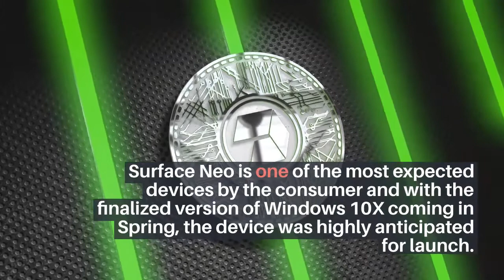Microsoft Surface Neo launch delayed to 2022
Microsoft Surface devices are some of the best available on the Windows platform and the latest expected device from the company was Microsoft Surface Neo. On October 2, the company announced four new surface devices for consumers to buy, Surface Pro 7, Surface Laptop 3, Surface Duo, and Surface Neo.